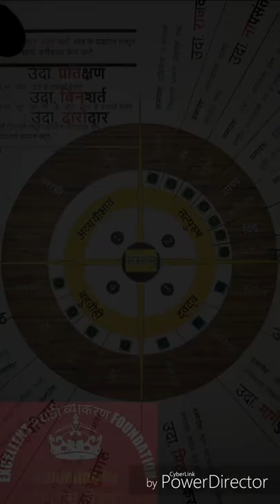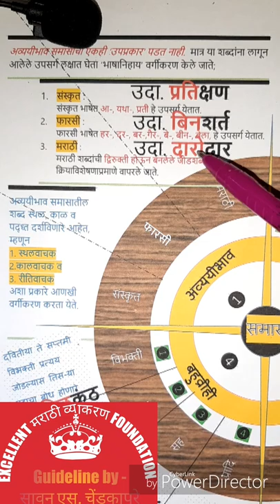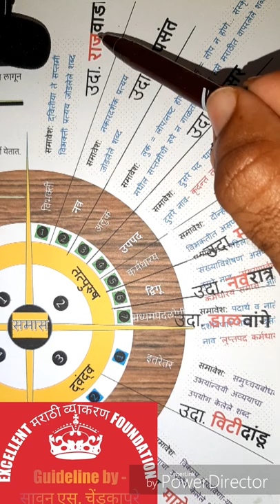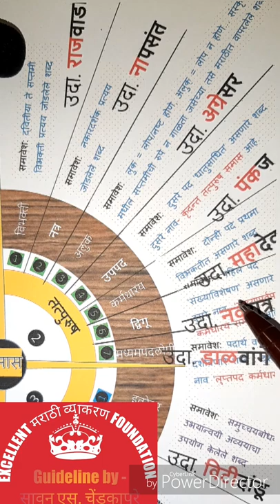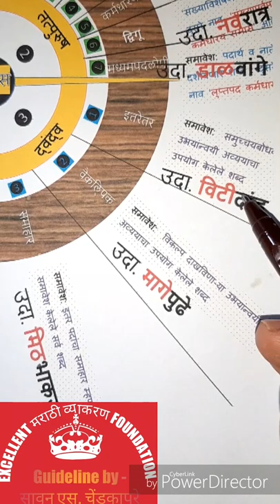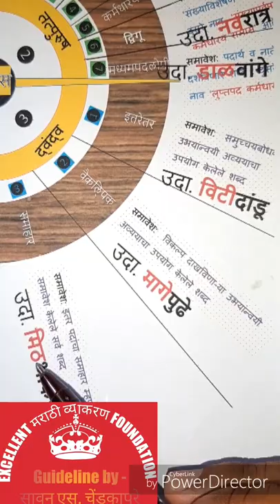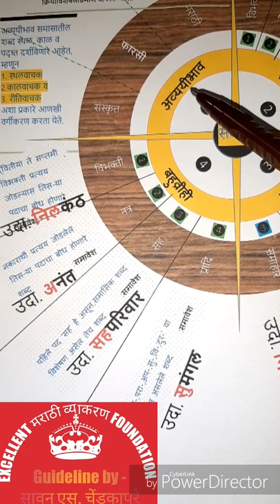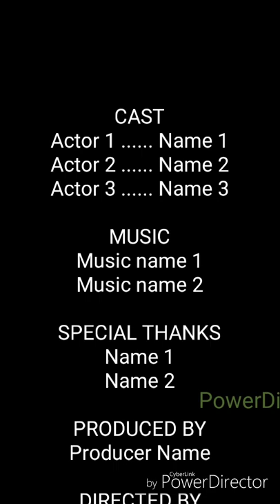समास भाग 3 || मराठी व्याकरण || Marathi Grammar || तलाठी भरती || STI PSI ASO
समास हे संपुर्ण chapter एकूण 5 भागांमध्ये शिकविले जाईल. भाग 5मध्ये एक google connected ONLINE test series ची link दिली जाईल.तेव्हा खालील email व whatsup no. वर connect व्हावे...
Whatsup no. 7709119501